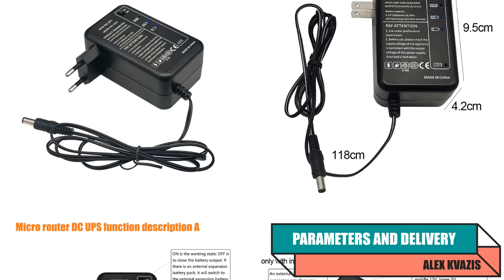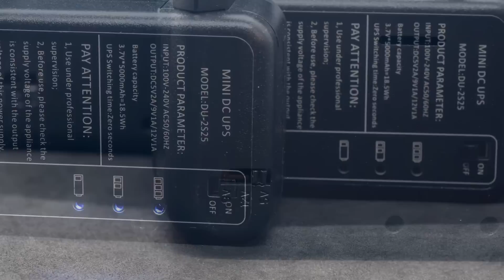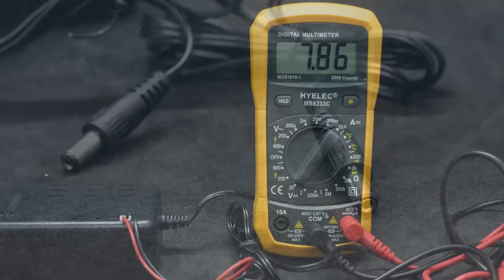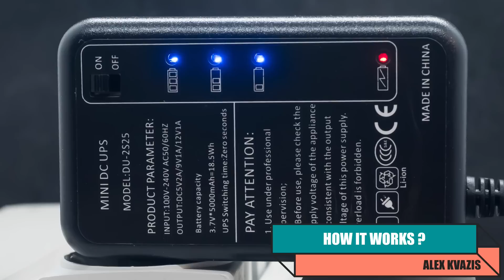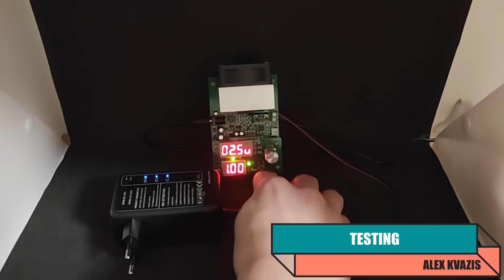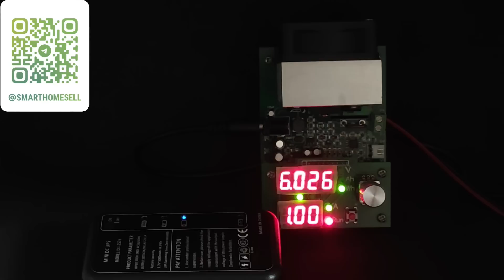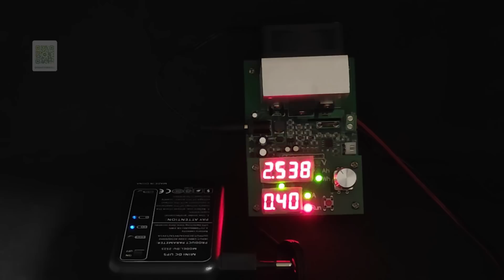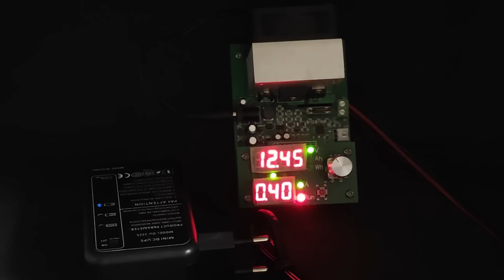Блок питания с встроенным аккумулятором и функцией UPS на 5, 9, 12 вольт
В этом обзоре продолжу тему мини источников бесперебойного питания с низковольтными выводами постоянного тока, предназначенными для питания маломощных устройств при отключении электропитания. Сегодня мы рассмотрим блок питания с встроенным аккумулятором, функцией источника бесперебойного питания и регулируемым напряжением - 5, 9 и 12 Вольт.

00:00 - Вступление
00:43 - Параметры и поставка
01:48 - Внешний вид
04:17 - Как это работает ?
05:37 - Тестирование
09:35 - Вывод